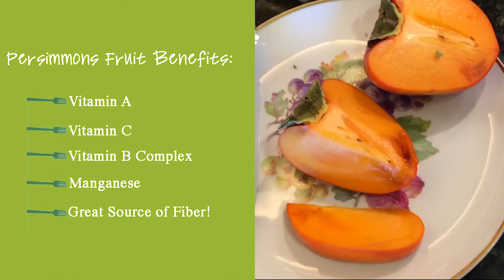Try It Tuesday - Persimmons with Chef Jennifer Johnson @ Witnessing Nature in Food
Ever try a Persimmons?  I found this one at Sprouts.  Ever wish to try something and not want to spend the money because you don't know?  Join us for Try it Tuesday and we will try different things that until a few years ago weren't available in the standard markets.  Let us know what you would like us to try and check back for the video!

It's What's in the Food that Matters!  Eat Organic!!!

We provide whole organic food through cooking classes and personal chef services: Prepared at your home or catered, so you can spend time with guests!

Don’t have time to cook but still want to provide your guests with healthy, delicious options at your next party? I cook in your home or cater, bringing already prepared dishes for you and your guests to enjoy, allowing you to spend time connecting and building relationships!

Our cooking classes can be utilized as a team building exercise, a fun date night, an opportunity to meet new people, or they are for those who just want to learn how to create amazing meals! We always use whole organic food, incorporating lots of laughter and fun, all while learning some tips and tricks along the way.

Food Philosophy
Have you ever experienced that restorative, rejuvenated feeling after eating a fresh and healthy meal? I am constantly reminded that the body will heal itself provided we give it good, whole organic foods in addition to exercise.  I am an advocate for awesome, nourishing meals without excess sugar, heavy oils or high fat. Much of my influence comes from French cuisine because I appreciate their deep, historical understanding of gastronomy and complimentary flavors.  Not once have I left a French meal feeling unsatisfied from the nose to the mouth to the stomach.  I use these ideas and incorporate them into my cooking to provide you with an amazing gastronomical experience that you can share with each and every person in your life.